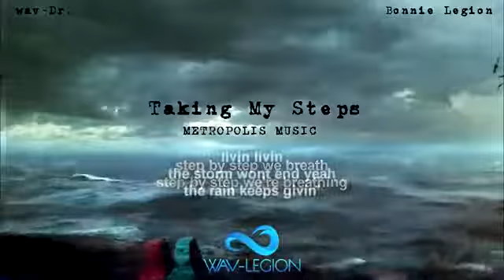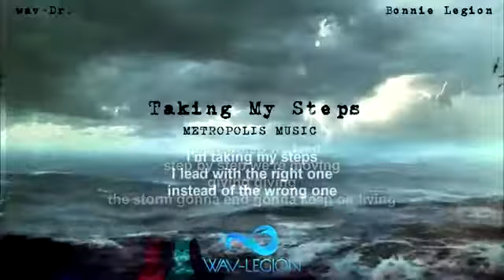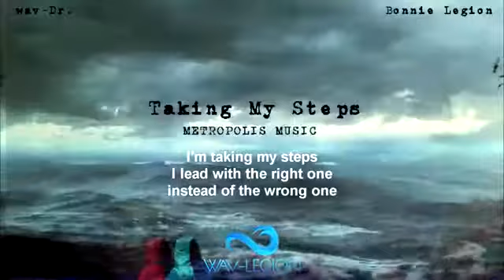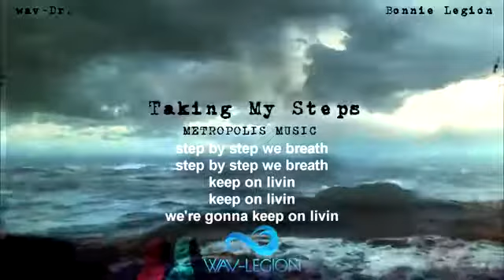Taking My Steps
Would you cry in the moonlight
and break me down tears like oceans

I feel my breath in the hold tight
bring me down pure emotions

we can gather in the fullness
sympathy
you and me are runnin
we got the guns
yeah the guns now comin

step by step we breath
step by step we're breathing
livin livin
the storm won't end yeah the rain keeps givin

yeah we can gather in the fullness
empathy
everybody runnin
everybody runnin
they got the gun

step by step we lead
step by step we're movin
giving giving
the storm gonna end yeah we'll keep on living

I'm taking my steps
I lead with the right one instead of the wrong one